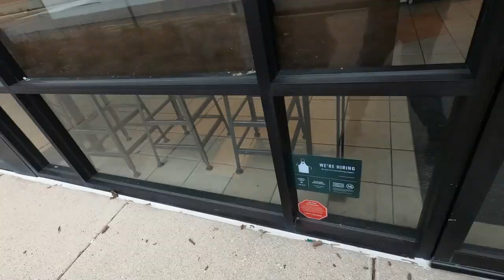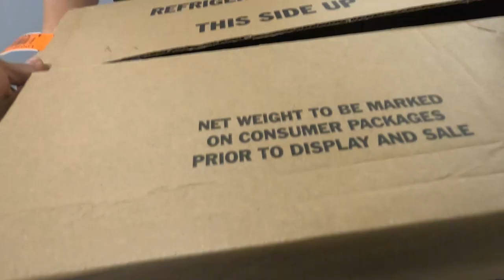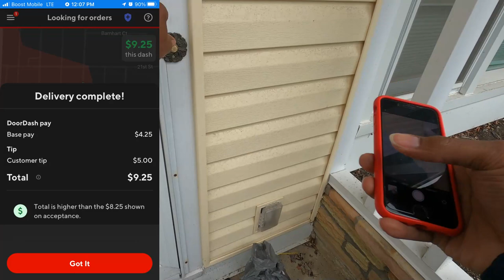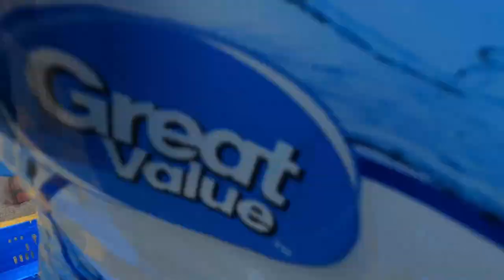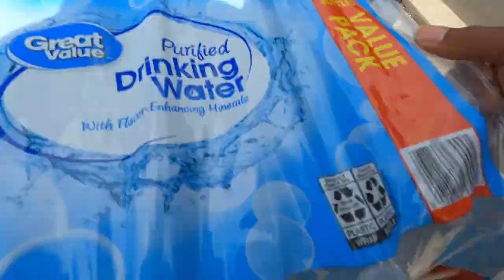I Mixed Up The Orders & Delivered To The WRONG PERSON! 😳InstaCart, DoorDash Tips & Tricks,Ride-Along